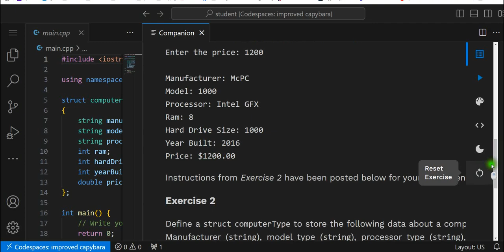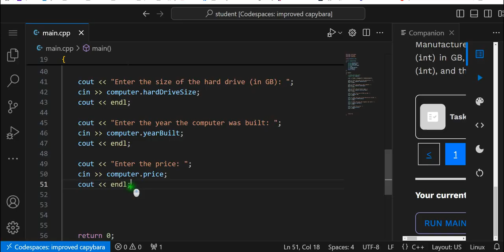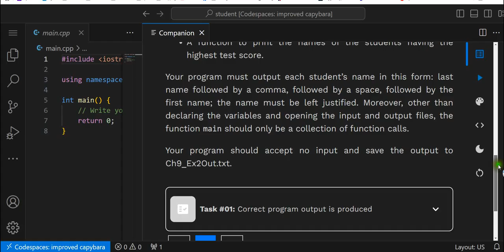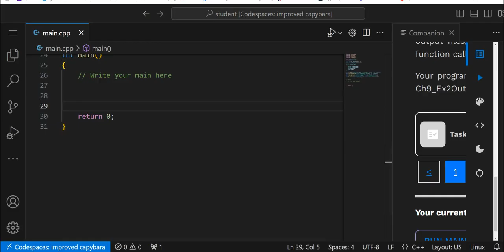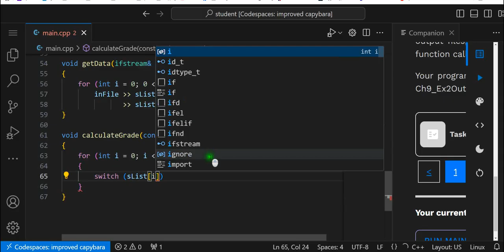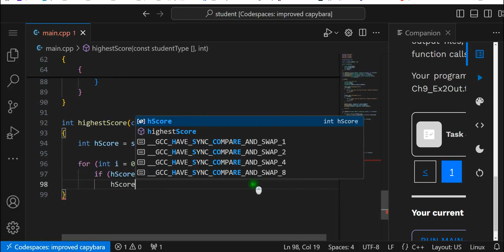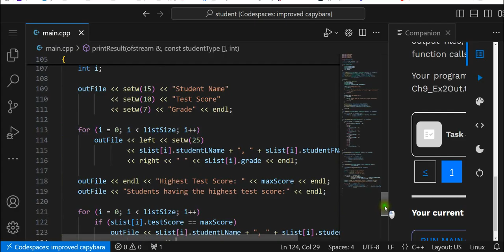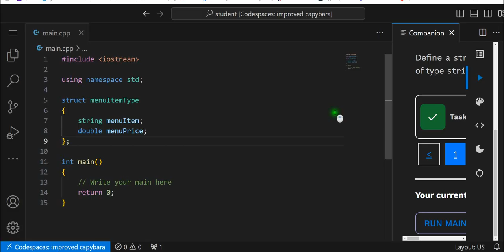Programming in C++ Chapter 9 Records (structs) Exercises 9-1 to 9-3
This video covers Programming in C++ Chapter 9 Records (structs) Exercises 9-1 to 9-3.